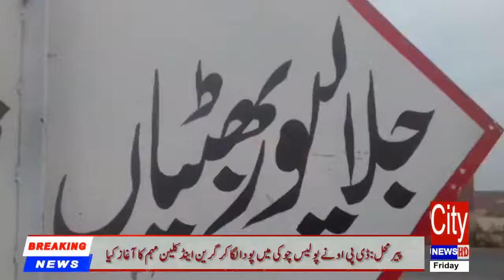Collective weddings organized by the Welfare Society 04/01/2019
▐►Play Store :